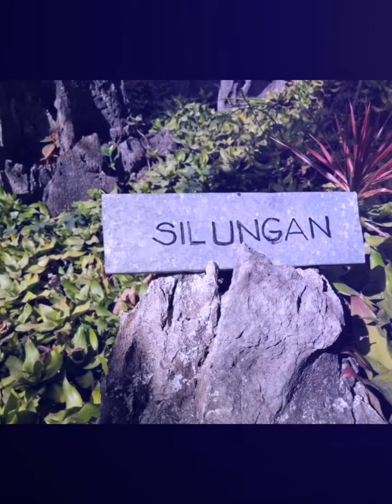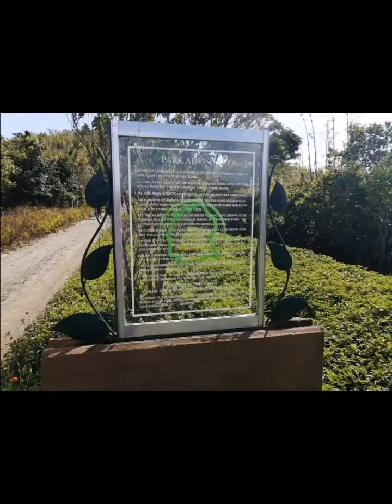MASUNGI / ADVENTURE / CITY LIFE / masungigeoreserve /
A free adventure @ masungigeoreserve courtesy of our beloved company "BBraun".

Masungigeoreserve is located at Kilometer 47 Marcos Highway, Baras, Rizal, Philippines, 1970, Marcos Highway, Baras, 1970 Rizal

Please join me watch and explore the beauty of MASUNGI.